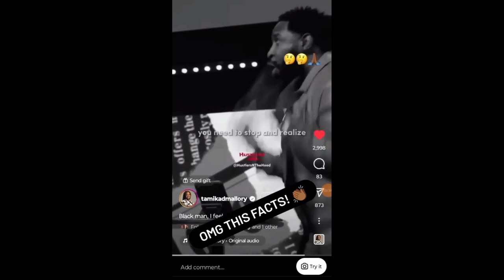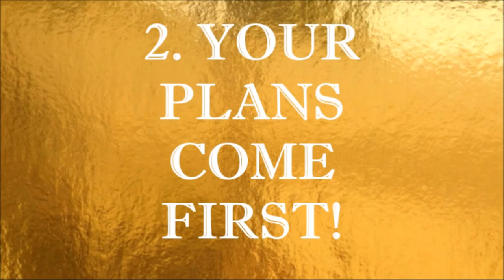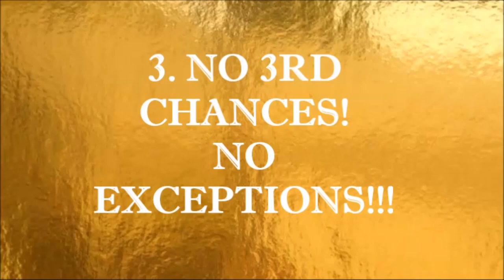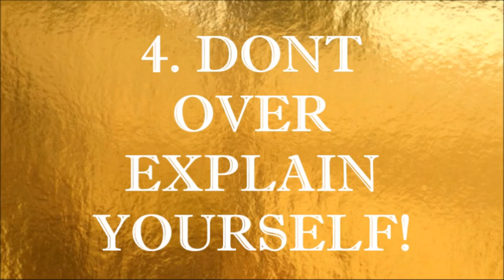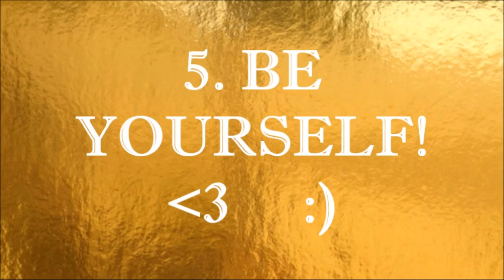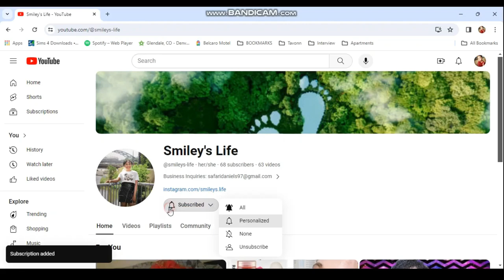MY 5 Tips For People Who Are Too Nice! Must Watch! / Smiley's Life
My mission is to spread knowledge, become successful, transform lives, change the world by starting with the woman in the mirror, and have fun while doing so.

If you like my videos, please give them a thumbs up. Love, Light & Knowledge to everyone reading this!🥰

Donations not only help me to help others, but they also send out positive karma your way!